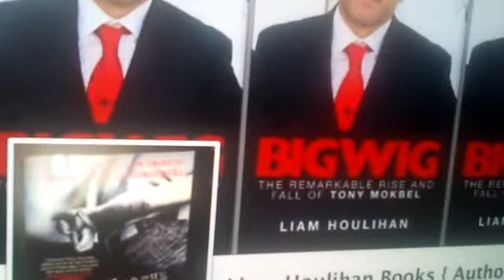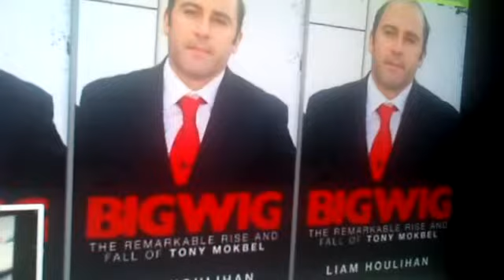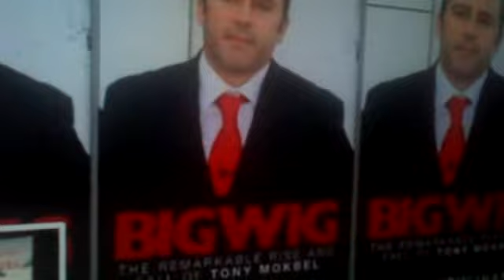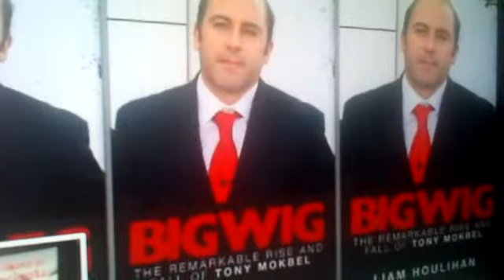Liam Houlihan On BIG WIG With Brig & Lehmo Gold1043 2012-08-22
News flash now on sale!!! Get Liam's latest book 'Big Wig' on line now or in all bookshops!